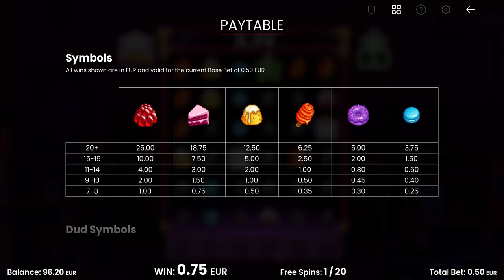CRAZY SESSION ON RAT KING!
Don't Gamble on your own you will lose!